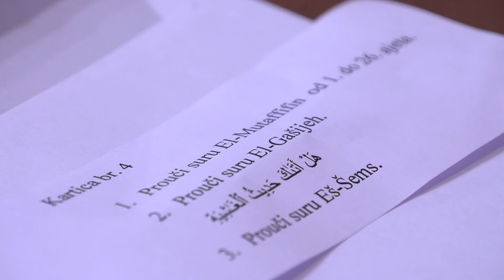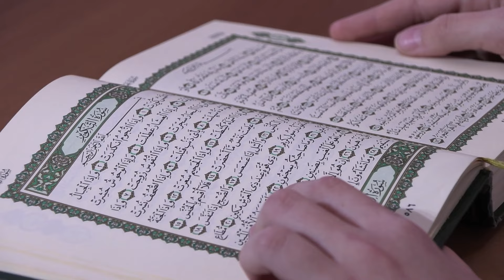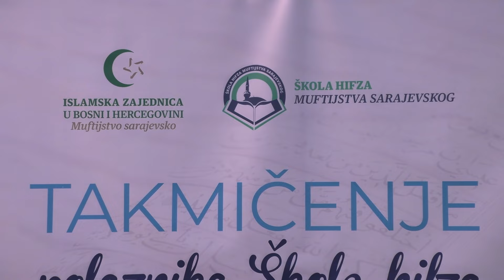Muhamed Muhamed pobjednik u kategoriji "Hifz pet džuzeva" na takmičenju Škole hifza